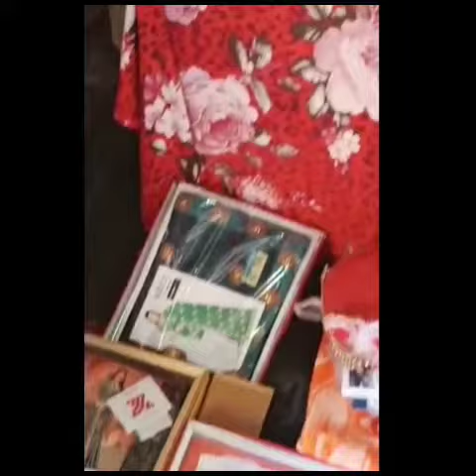।।मध्य प्रदेश रस्म तिलक।। vlogs villege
।।मध्य प्रदेश रस्म तिलक।। Villege vlogs @janabindaas

tilak,tilak vlogs
village tilak ceremony
sister tilak ceremony
tilak ceremony
my sister tilak ceremony
village vlog
tilak video
tilak in village
tilak geet
tilak ceremony in village
daily vlogs
tilak ceremony in my village
tilak song
dilaik ke vlogs
viral vlogs
villlage vlog
village vlog video
tilak vlog
dilaik sisters
sister's tilak
village wedding vlog
wedding vlogs
village
tilak
family vlogs
tilak ceremony
vlogs
daily vlogs
shadi vlogs
tilak vlog
tilak ke geet
indian vlogs
wedding vlogs
village vlogs
family vloger
bhaiya ka tilak
shadi mini vlogs
gaon tilak
tilak function